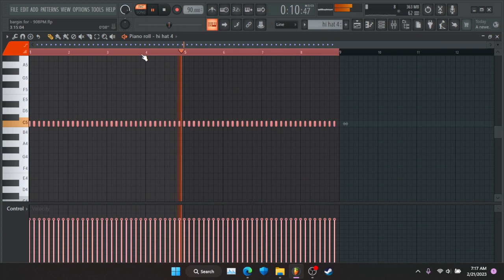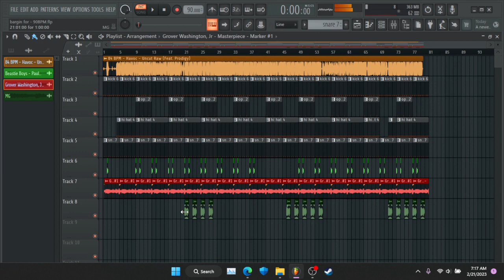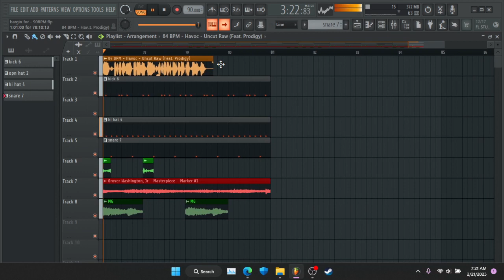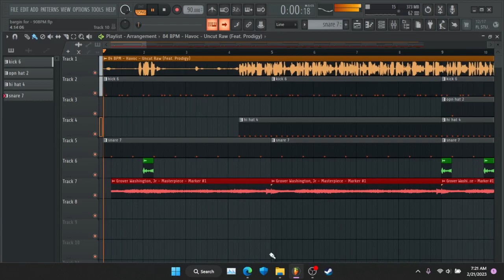IF I produced a song for MOBB DEEP (actually FIRE)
all sounds from my drum kit